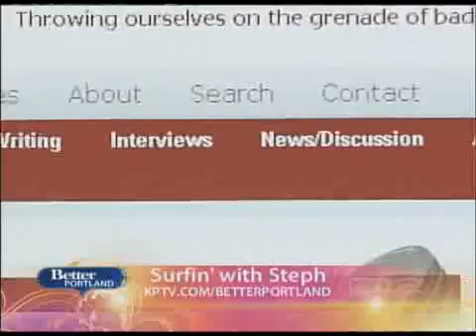Surfin' with Steph: Portland Food & Drink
Get tips on places to eat in Portland at this website.